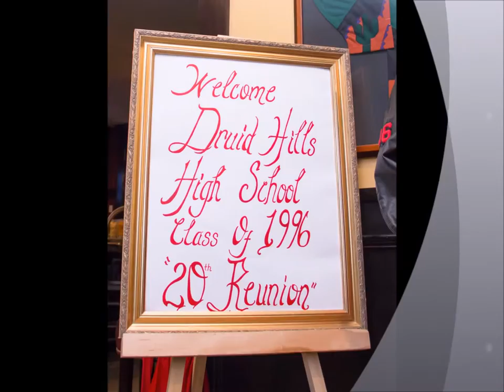Druid Hills High School - Class of 1996 "20th Reunion Celebration"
Hudson Grille - Midtown Atlanta
Services Provided By
Stafford Photography & Photo Booth By Tap Snap